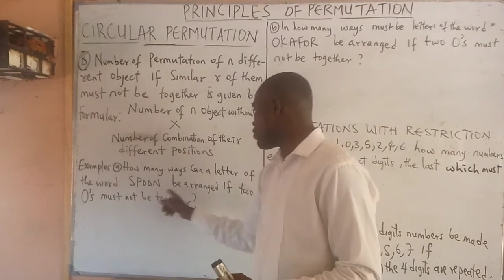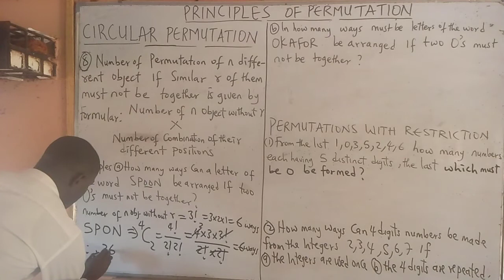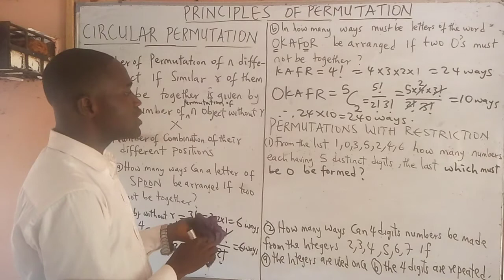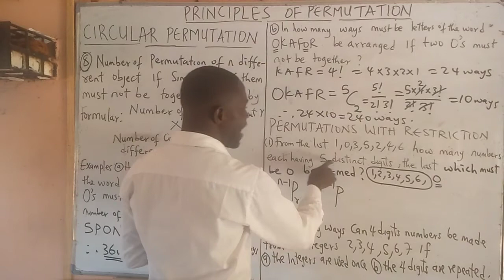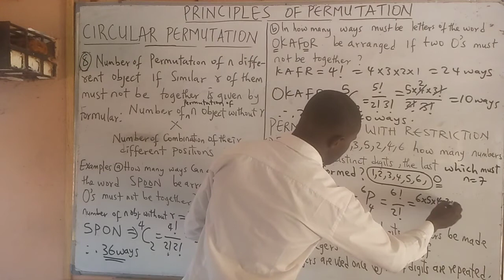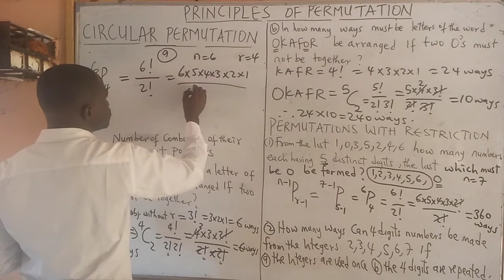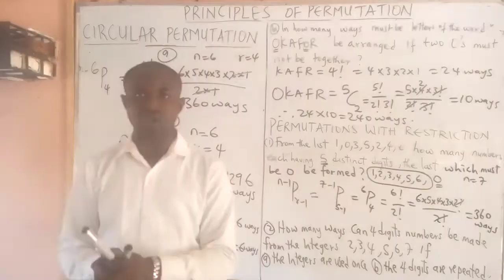Principles of permutation part4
See more on YouTube via chydonns daniel